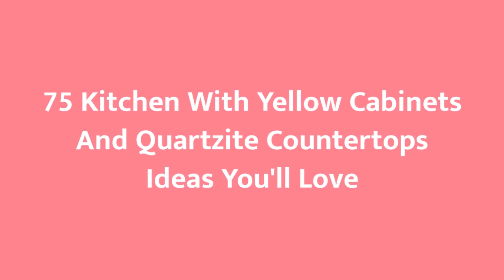75 Kitchen With Yellow Cabinets And Quartzite Countertops Design Ideas You'll Love 🟡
0:00:00 - Intro
0:00:12 - Kitchen With Yellow Cabinets And Quartzite Countertops Design Ideas You'll Love: Inspirations 1 to 25
0:03:01 - Kitchen With Yellow Cabinets And Quartzite Countertops Design Ideas You'll Love: Inspirations 26 to 50
0:06:02 - Kitchen With Yellow Cabinets And Quartzite Countertops Design Ideas You'll Love: Inspirations 51 to 75